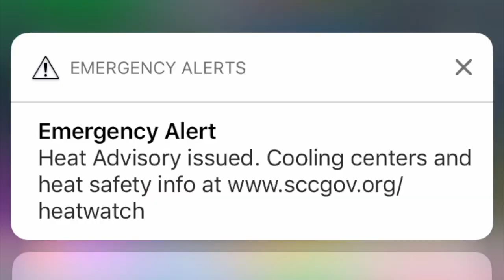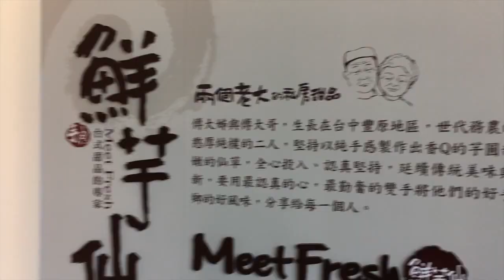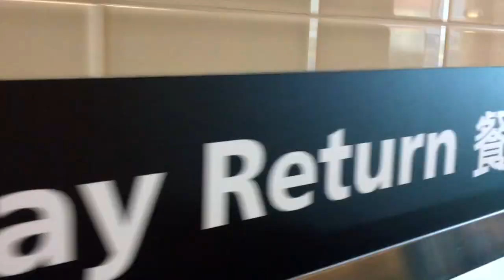Taiwanese Herbal Jelly Shaved Ice: Meet Fresh Cupertino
We've had record high temperatures here in the Bay Area so it's the perfect time to indulge in delicious Taiwan shaved ice at Meet Fresh - a popular Taiwan chain that recently opened outposts in Irvine and now Cupertino. This is the real deal - herbal ices with a variety of toppings like herbal (grass) jelly, mochi balls, boba, melon jellies, noodle jellies, jam cakes and more. Yum! You can enjoy this year-round as they have hot versions in winter too.

Lines are usually well over an hour long but I went in the middle of the day (when everyone is in school or at work) and it took no time at all to get my order through. Ah, so refreshing!

Meet Fresh
Sunday-Thursday 11AM-11PM
Friday-Sautrday 11AM-midnight